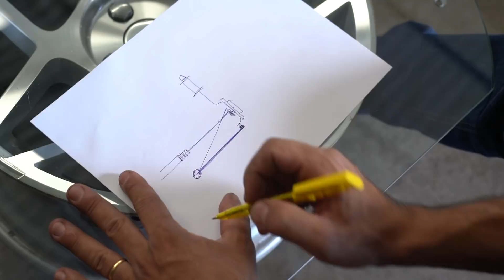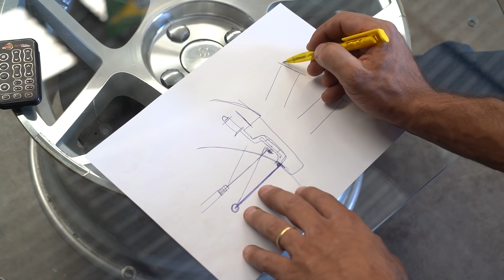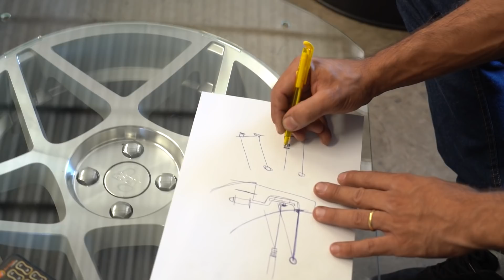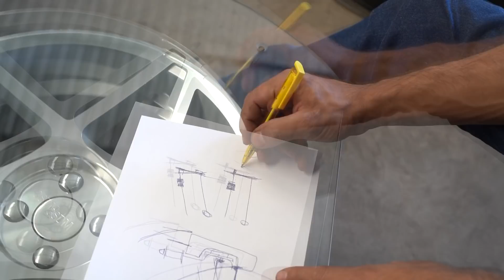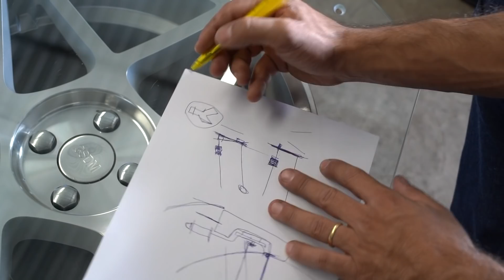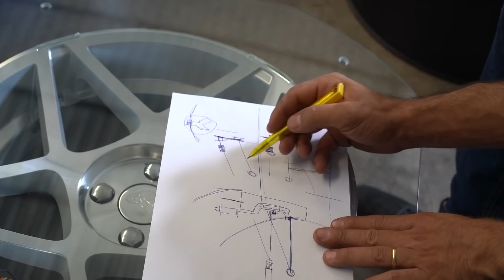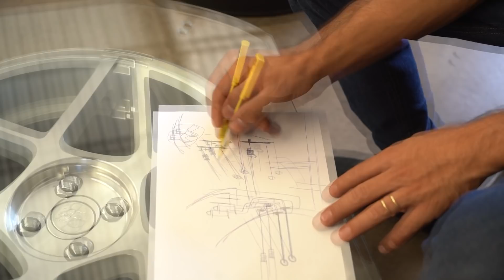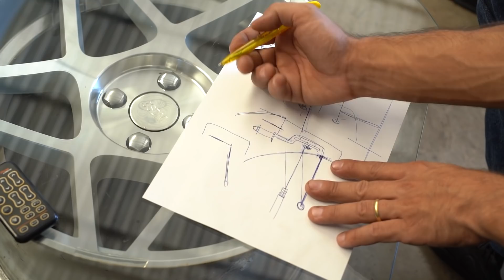SUSPENSÃO AR NÃO DA ALINHAMENTO! E AGORA, O QUE FAZER? EP.43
📌Assista até o Final pra entender tudo sobre Alinhamento X Suspensão a AR !